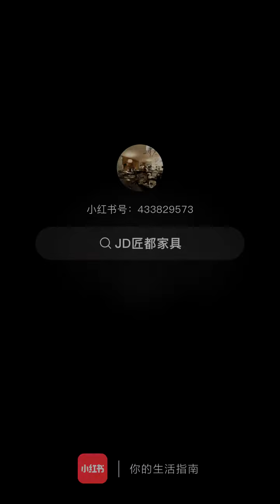Foshan JD Furniture Factory 🏭 China